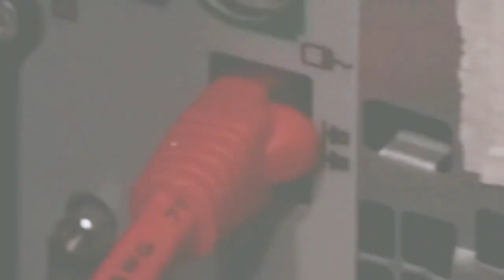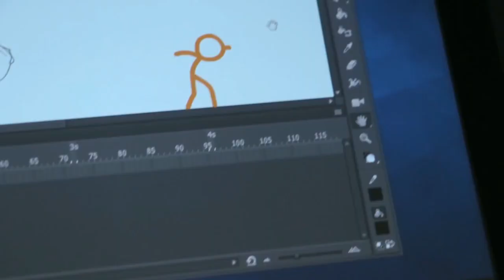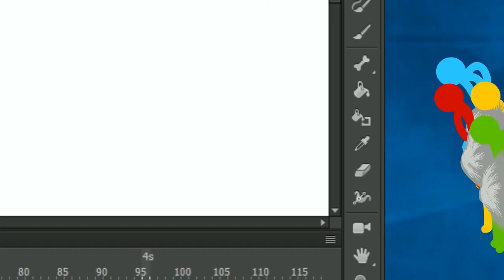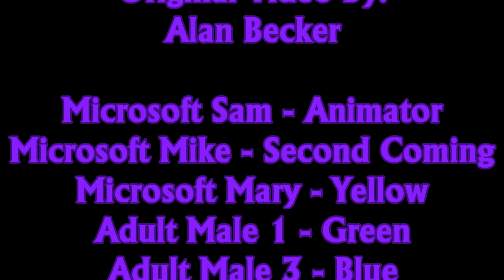Animator vs Animation Shorts Episode 3 TTS Dub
i was up late at night making this